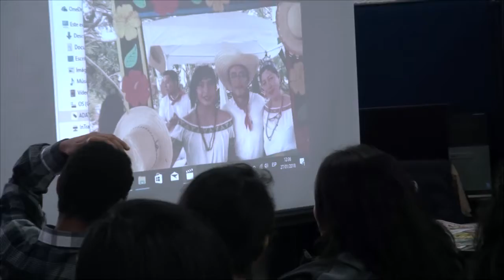Todo un éxito 6ta edición del Taller de Periodismo Jorge Calles Broca